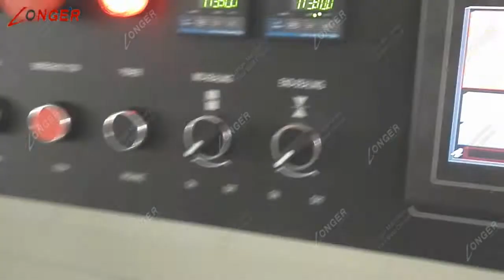Peanut Brittle Bar Packaging Machine|Peanut Chikki Packaging Machine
Pillow type candy packing machine is suitable for packing nut bar, peanut candy bar, cereal bar, brittle bar,etc.
LONGER brand nut bar pillow type packing machine is multi-functional.